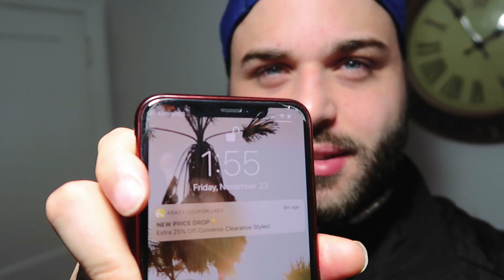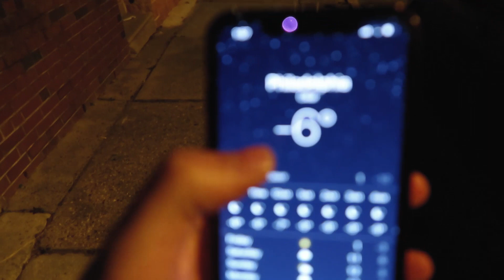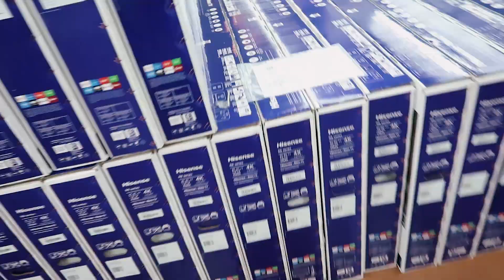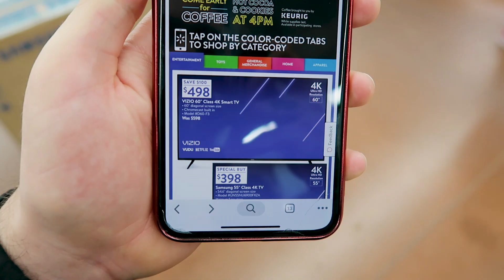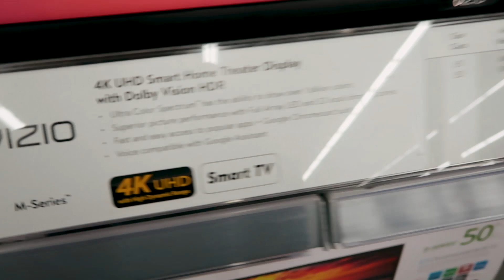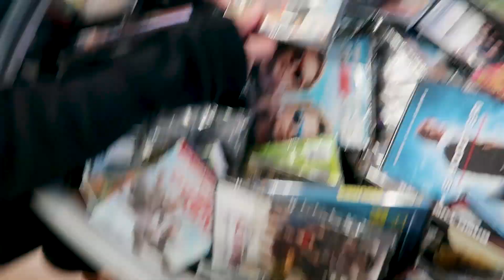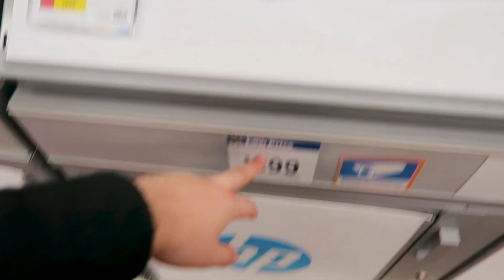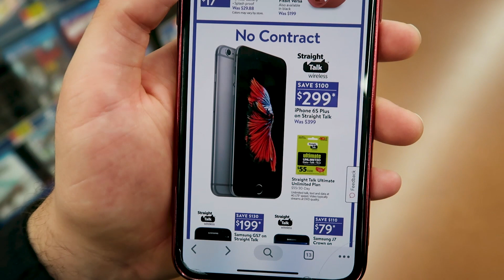PREÇOS ABSURDOS NA BLACK FRIDAY NOS ESTADOS UNIDOS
Fui no Walmart aqui de Philadelphia para mostrar para voces como funciona a Black Friday aqui nos Estados unidos.